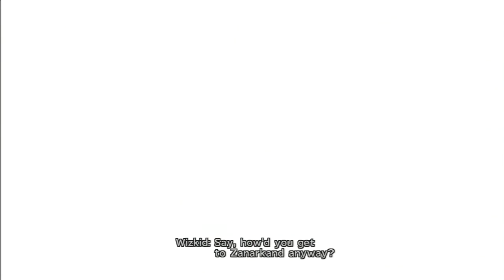Final Fantasy X HD Remaster playthrough pt70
Final Fantasy X HD Remaster playthrough on the ps3
with no live commentary